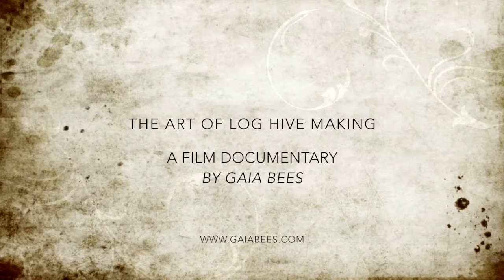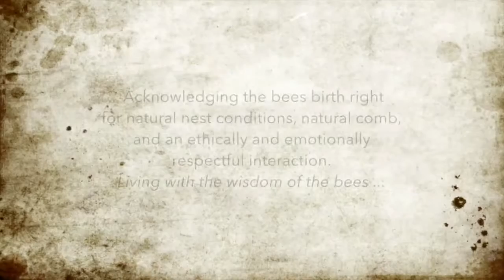The art of making a nest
Video art Log nest making. Log itching provide an environment of natural nests and allow the bees to grow their bodies according to their instincts and inner wisdom.